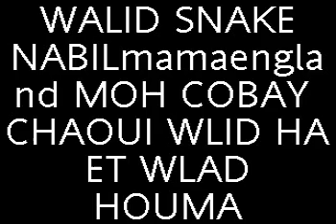lè kamikaze de rèchombo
nahnou la nouhalibou c tt
 hakda idirou wlad ruchombo